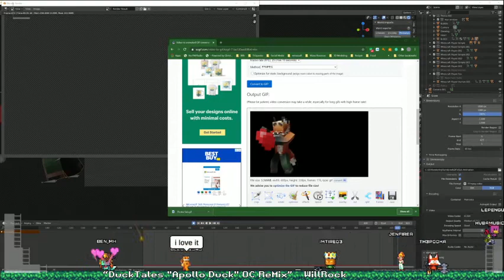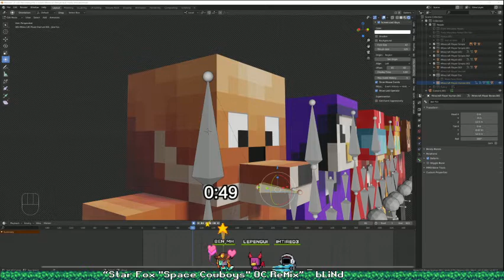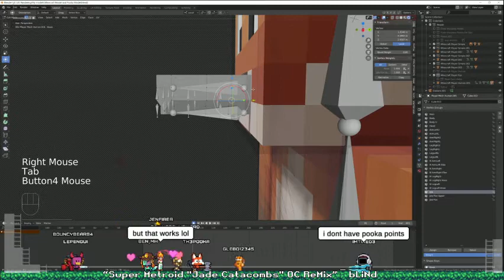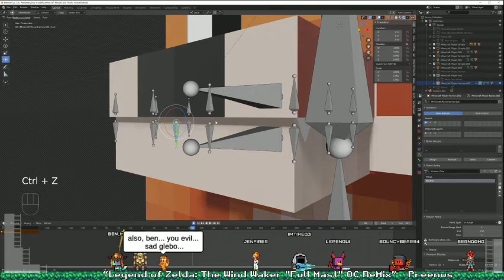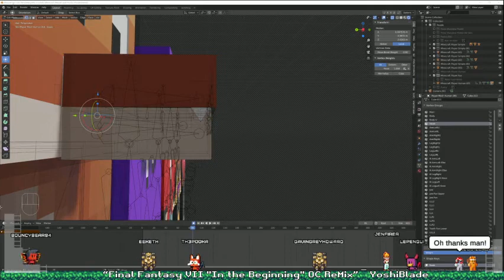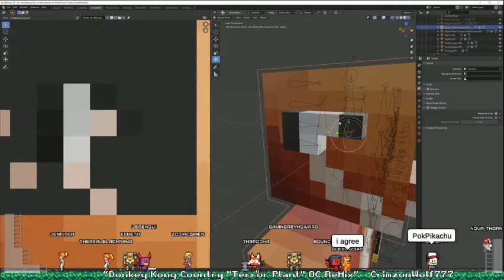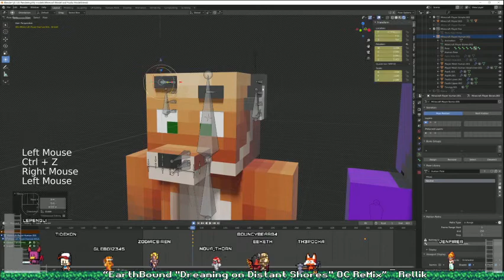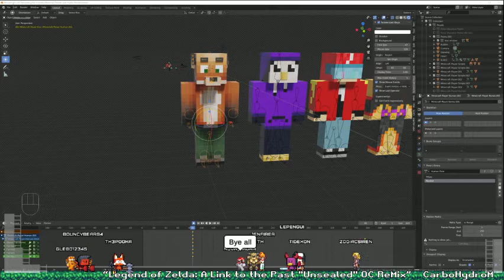Livestream 5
• Game: DuckTales (Capcom, 1990, NES)
• ReMixer(s): WillRock
• Composer(s): Hiroshige Tonomura